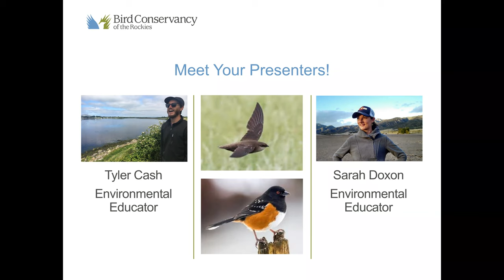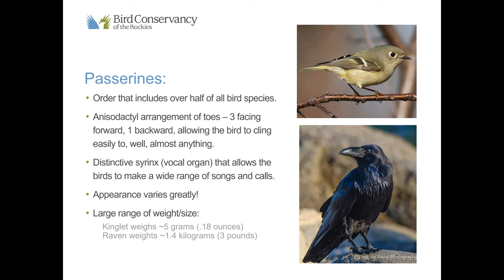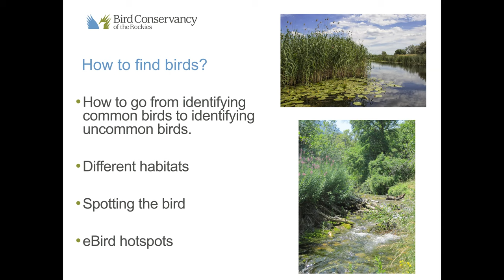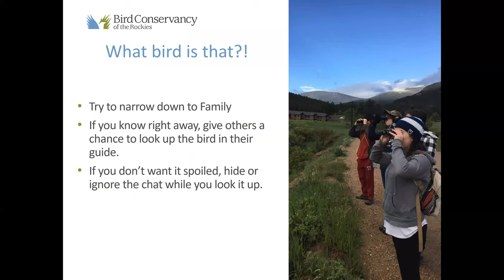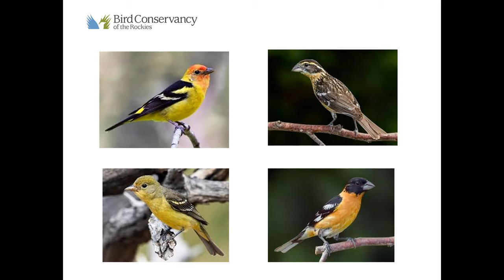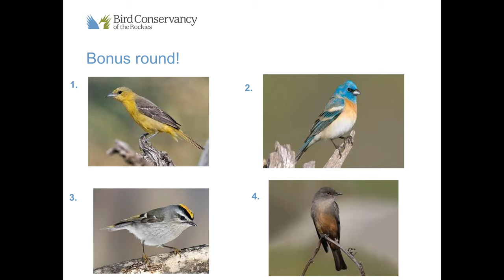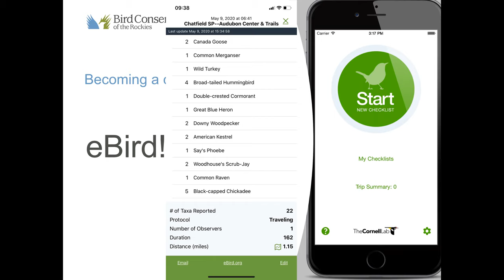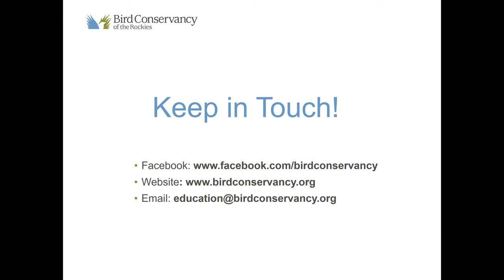Birding 201 Webinar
Join Bird Conservancy of the Rockies educators to take your birding knowledge to the next level! In this interactive webinar we will be exploring tips on finding birds, adaptations of passerines, and identifying tricky bird species. This webinar will build off of knowledge we have learned in our past webinars. Please have your favorite birding field guide or bird id app handy to help identifying challenging species.

Leave a comment of the birds you are able to identify!